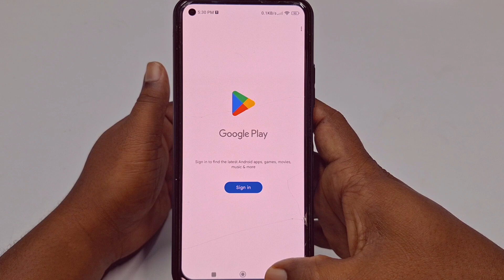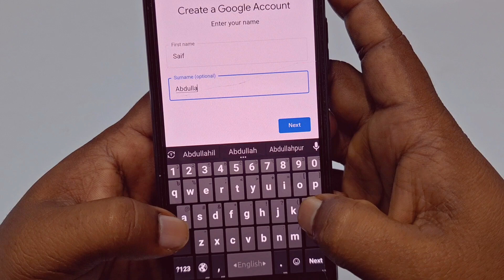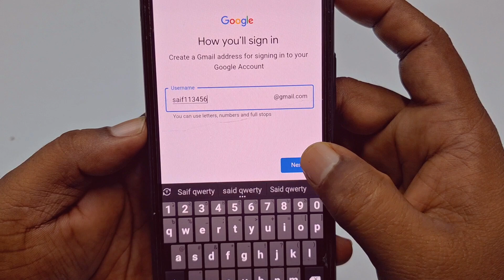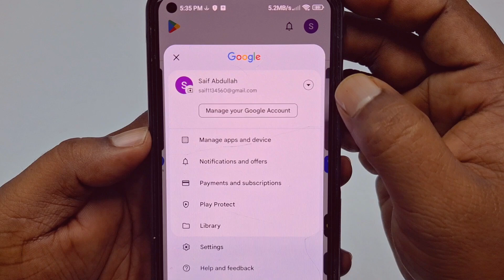How to Create Play Store Account in 2025 | New Update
How to Create Play Store Account in 2024. How to Create Google Play Store Account.  How to Create Play Store Account on Android. After Buying new phone you need to create play store account,  cause if you don’t create play store account then you could not download any application from Play store. So, That's why you need to create play store account first. So, in this video I'll show you how to create play store account in your phone easily. Thanks.